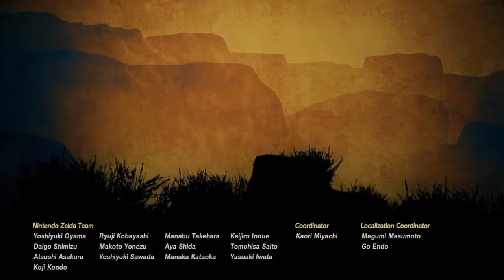HAPPY ENDING ! - Hyrule Warriors : L'ère du Fléau Épisode 16/TRUE END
Et c'est l'heure de clôturer officiellement ce let's play au travers d'un épisode dédié à la "vraie" fin du jeu, on va pouvoir donc réparer Terrako et en profiter pour tester tous les persos présents dans le jeu (pour l'instant :p)
C'était cool, ça aura permis de faire un bilan plus calme d'un jeu qui me remplit de nostalgie maintenant ! :p
Du coup vite retourner sur BOTW pour explorer ! :3